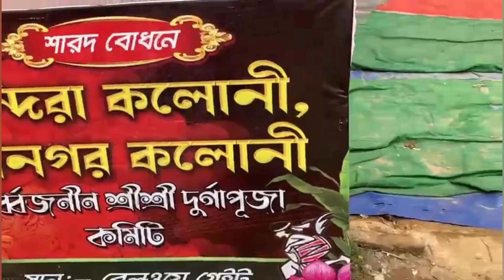Durga puja, 2022, DAY 1....Maha Saptami Vlog..